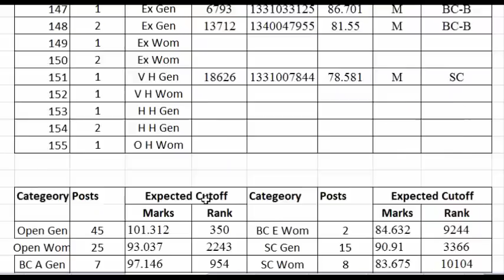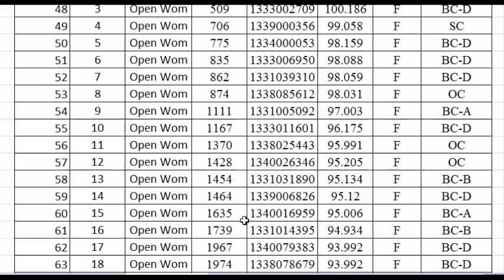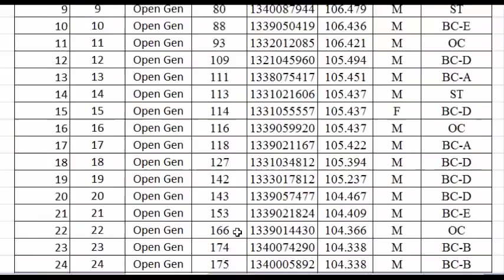TSPSC VRO Cut off marks || TSPSC VRO Mahaboobnagar Dist final merit list/final selection list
TSPSC VRO Cut off marks || TSPSC VRO hyderabad Dist final merit list/final selection list
Telangana / TS Village Revenue Officer (VRO) Results and Merit List 2018 are declared at
tspsc.gov.in. Candidates can check their rank, merit list from links given below. Telangana / TS State Public Service Commission (TSPSC) has conducted the Village Revenue Officer (VRO) written test on 16th September 2018. Many of the hopefuls seeking to get Telangana / TS State Government jobs have competed for the Telangana / TS VRO examination. The Telangana / TS
PSC has organized the VRO examination in many examination centers across the state. This year the competition is high for the TSPSC VRO posts. The competitors have already checked with the answer keys after the examination completed. those who Candidates checked with the answer keys are waiting for the TSPSC VRO Results 2018. Candidates can shortly download Telangana / TS VRO exam results, cutoff marks and merit list from the official website, tspsc.gov.in. Candidates who competed the VRO examination can keep checking the official website on regular basis to find the results release date and selected candidates list.
Telangana State Public Service Commission (TSPSC) has declared the result for TSPSC VRO Recruitment 2018 on December 06, 2018 around 09 pm. The candidates who have appeared in the examination held on September 16, 2018, can checked their result from the official website i.e. tspsc.gov.in. TSPSC Merit Lists have been released.